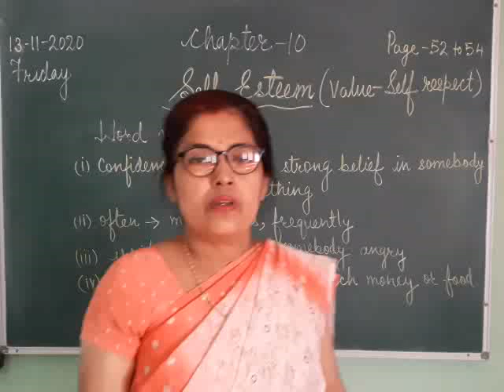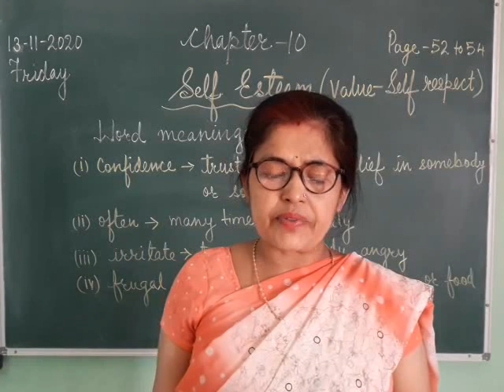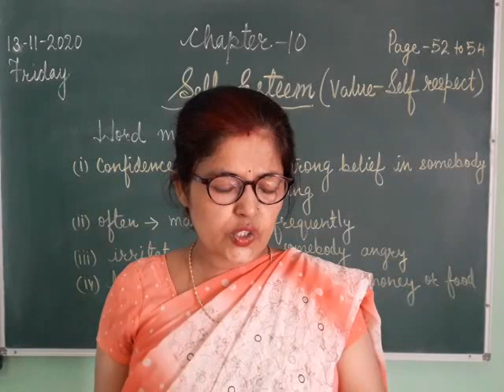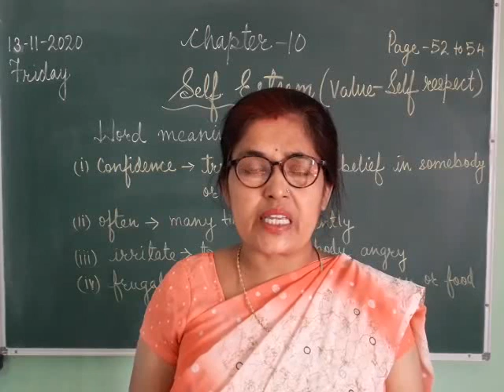CLASS 4 MORAL SCIENCE SELF ESTEEM